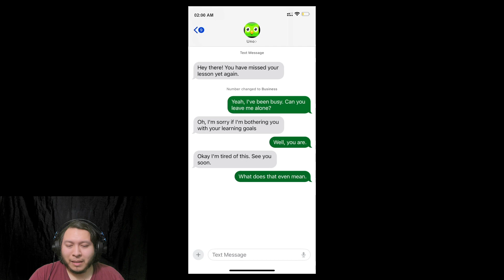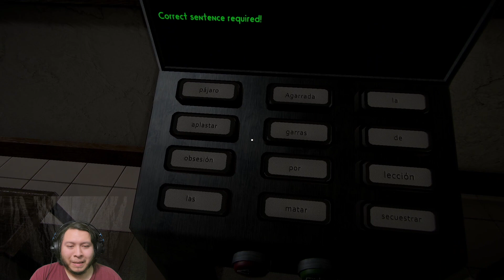PLEASE READ THE POLICY! | Unolingo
Oh no! We made her made by not following up on our promise. Now she won't let us leave